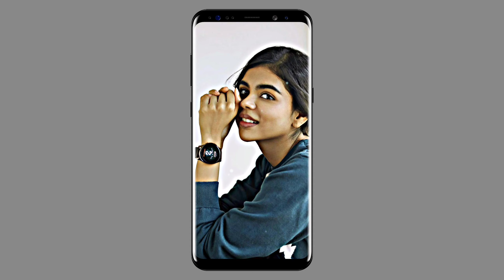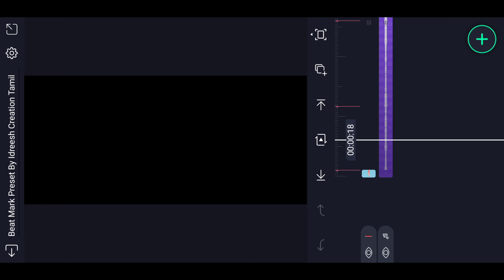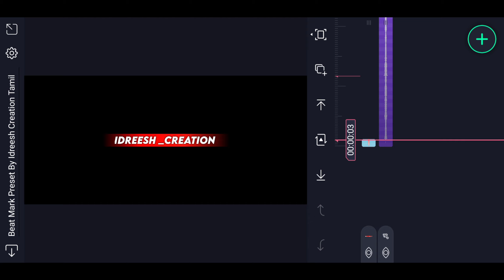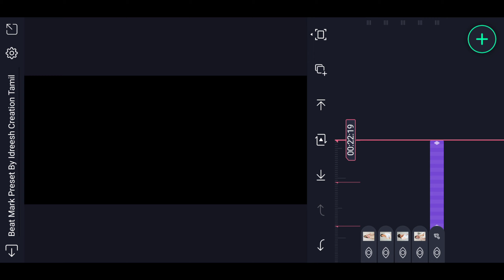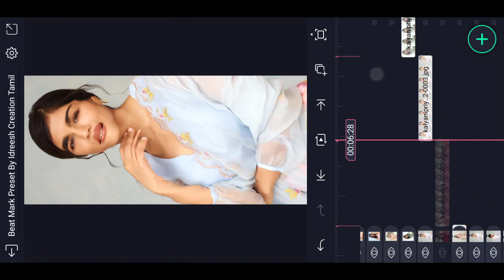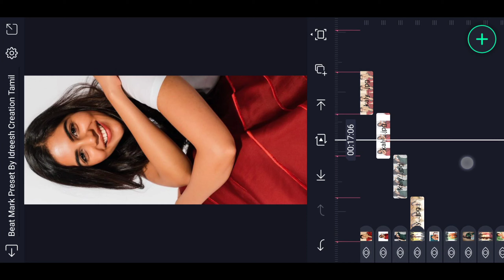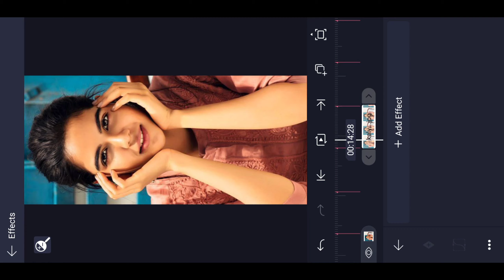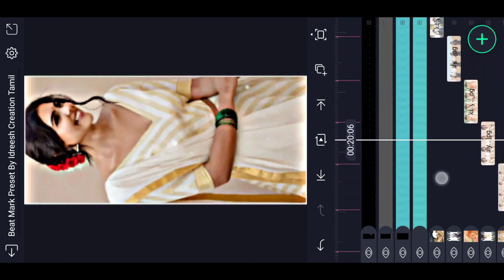Instagram Trending Reels don't Go BGM Video Editing Alight Motion Tutorial | status editing Tamil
alight motion,
alight motion photo to video editing,